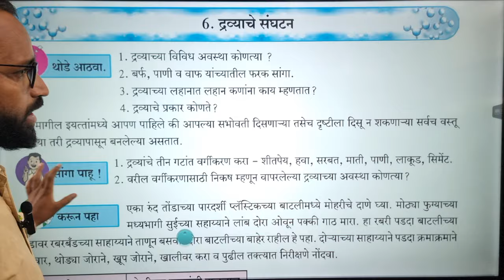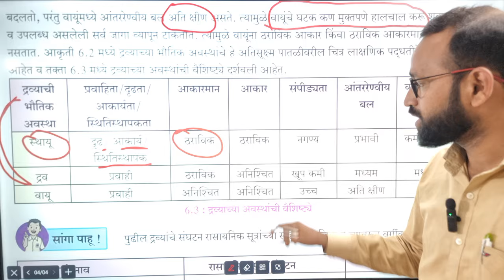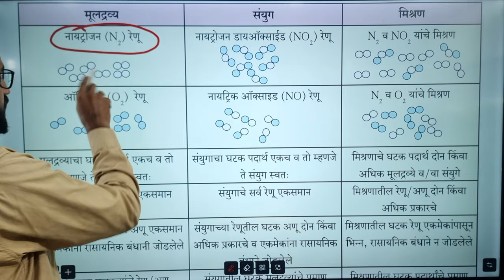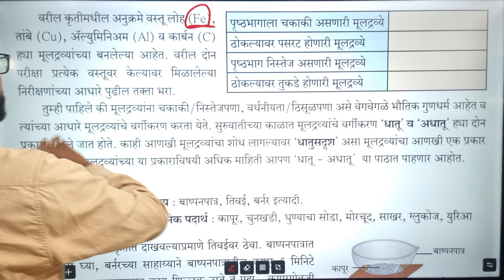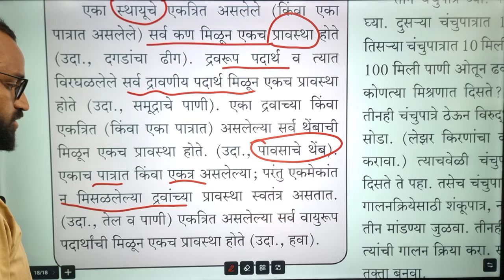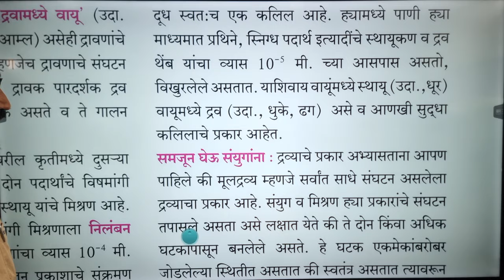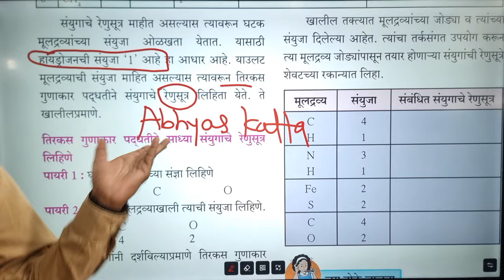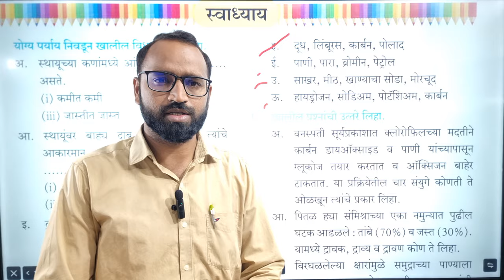6. द्रव्याचे संघटन/सामान्य विज्ञान 8 वी/मूलद्रव्य,संयुग,मिश्रण/द्रावण/Science State Board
PC/Laptop वर Abhyas Katta App चे कोर्स पाहण्यासाठी ...